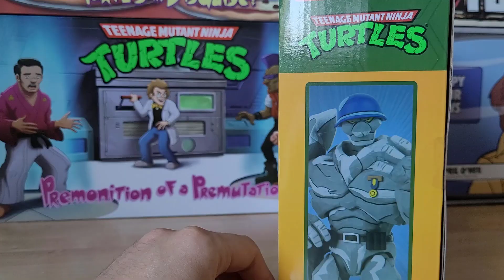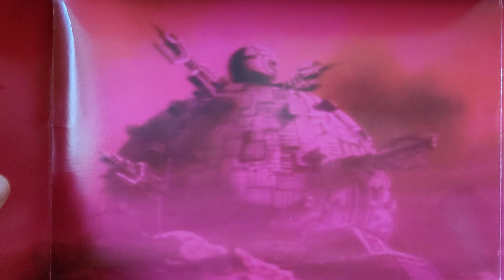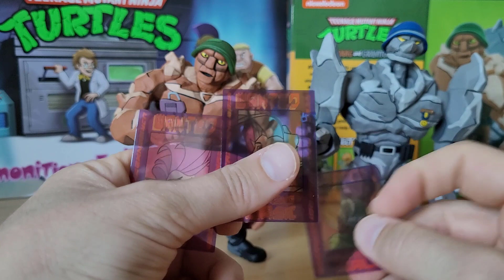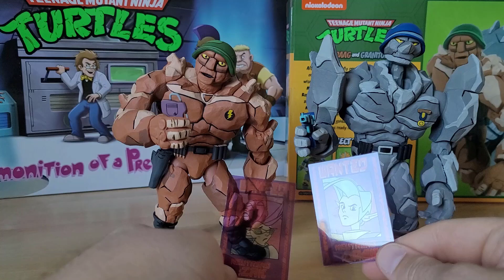Трааг та Гранітор | Черепашки-ніндзя | НЕКА | Огляд Фігурки